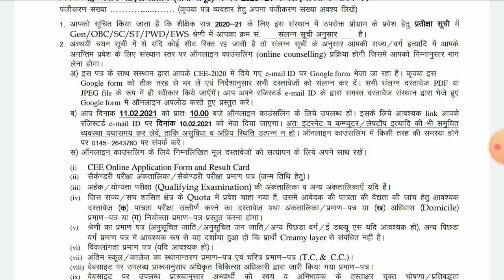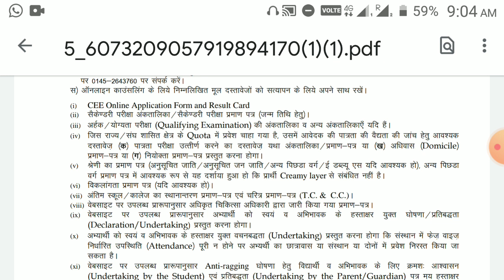RIE CEE Update//RIE Ajmer Counseling/Don't Worry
My telegram channel link is given below